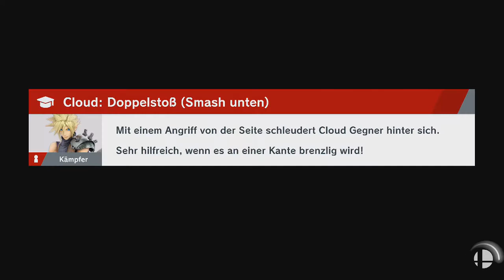Super Smash Bros. Ultimate - Maria Renard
Spieler: Wario, Zelda, Fuegro, Glurak und Falco